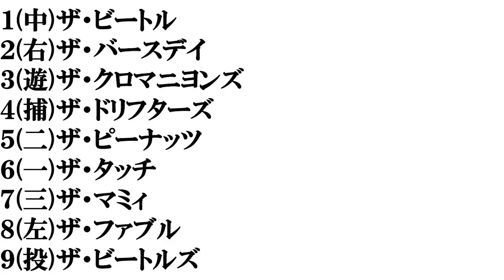【ザ・○○】打線組んでみた